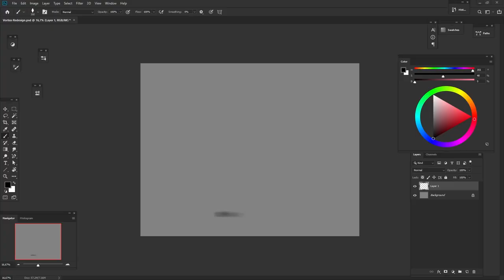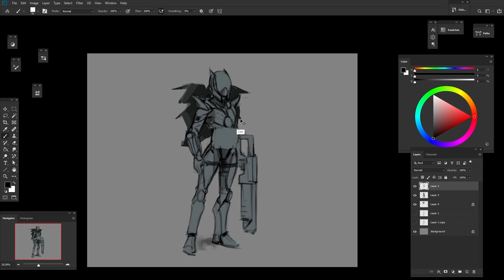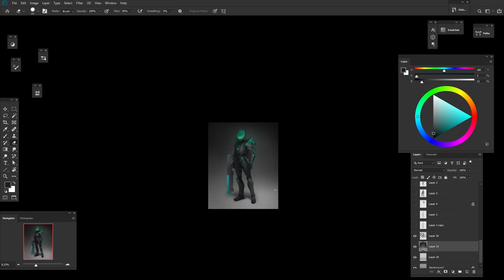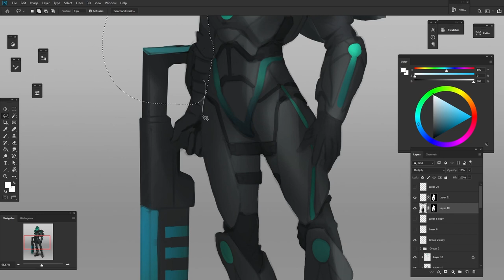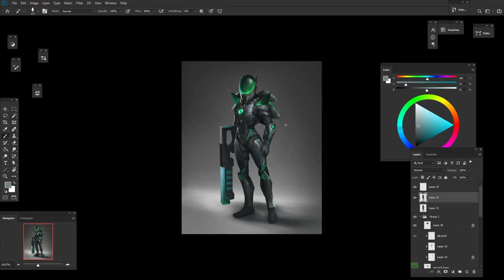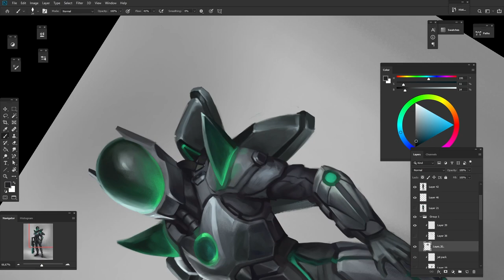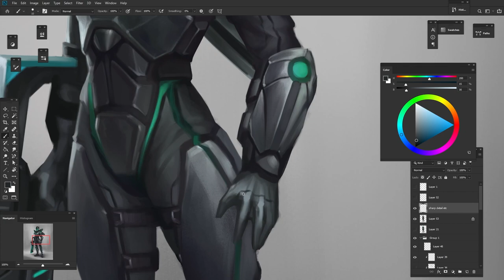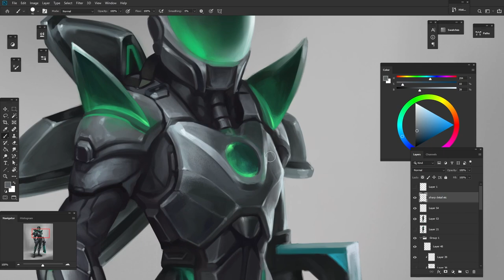Vortex Armor | Terraria | Speedpaint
I made this redesign based on my older version of the same armor! Enjoy! (Total time painting this one was around 13 hours)

(All the music is from the game itself!)